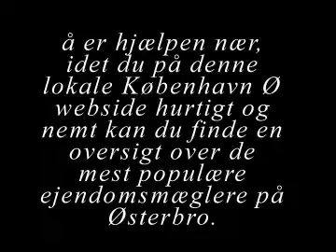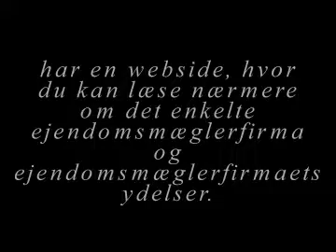Ejendomsmægler Østerbro, København Ø, Emdrup, Søborg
Har du brug for at købe eller sælge en bolig på Vesterbro og samtidig har brug for en ejendomsmægler, hvor du får en god service ?

- Så er hjælpen nær, idet du på denne lokale Østerbro webside hurtigt og nemt kan du finde en oversigt over de mest populære ejendomsmæglere omkring Østerbro området.

- Når du vælger ejendomsmægler på Østerbro, så skal du finde en ejendomsmægler der lægger vægt på faktorer som:

       - Højt serviceniveau
       - Kvalitetsarbejde til sine kunder.
       - Konkurrencedygtige priser i forhold til kvaliteten.
       - Hurtigt og effektivt arbejde.
       - Godt kendskab til lokalområdet

- Derfor når du vælger ejendomsmælger på Østerbro, så har du krav på en engageret ejendomsmægler, som giver dig tryghed, og hvor du føler, at ejendomsmægleren hurtigt kan sætte sig ind i dit boligbehov, hvadenten du skal købe eller sælge bolig.

- En faglig kompetent ejendomsmægler er derfor god til at forstå og løse sine kunders ønsker og behov for at købe eller sælge bolig, både kvalitetsmæssigt og prismæssigt.

- Derfor besøg vores lokale Østerbro webside - hvor alle de lokale ejendomsmæglerfirmaer på Østerbro, der er oplistet på vores ejendomsmægler oversigt har en webside, hvor du kan læse nærmere om det enkelte ejendomsmæglerfirma og ejendomsmæglerfirmaets ydelser.